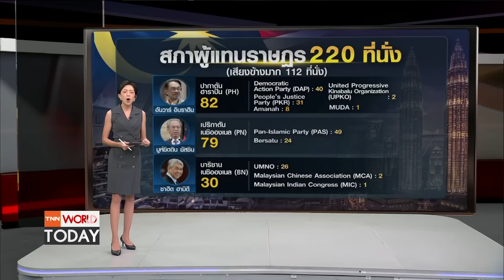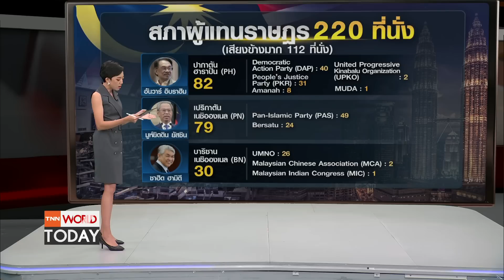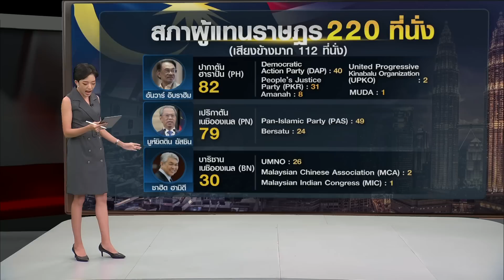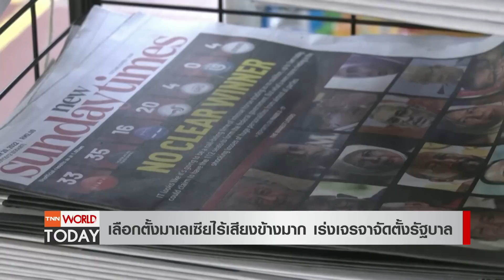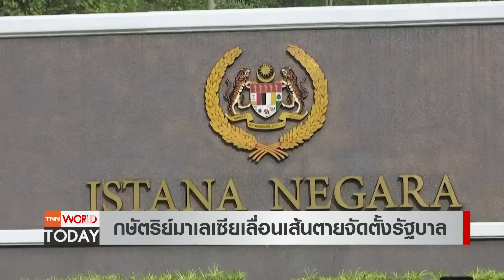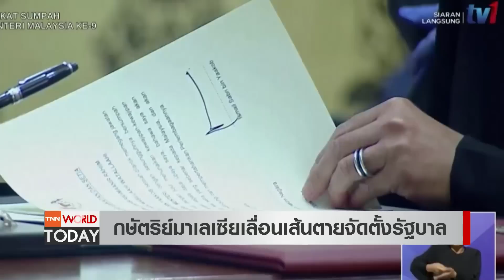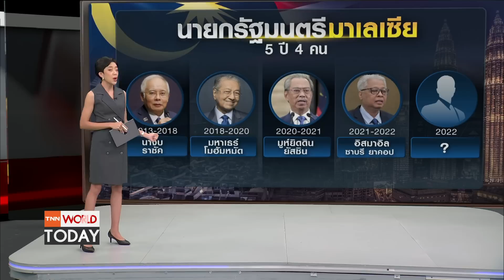การเมืองมาเลเซียปั่นป่วน ไร้เสียงข้างมาก เป็น “สภาแขวน” l TNN World Today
สำนักพระราชวังมาเลเซียประกาศขยายเวลาให้แกนนำพรรคร่วมรัฐบาลมาเลเซียส่งรายชื่อนายกรัฐมนตรีมาเลเซียเพิ่มอีก 1 วันเป็นเวลา 14.00 น. ของวันอังคาร จากเดิมที่ต้องส่งชื่อภายในเวลา 14.00 น. ของวันนี้ตามเวลาท้องถิ่น ขณะที่สองตัวเก็งผู้นำมาเลเซียคนใหม่เร่งรวมเสียงข้างมากให้ทันก่อนเส้นตาย